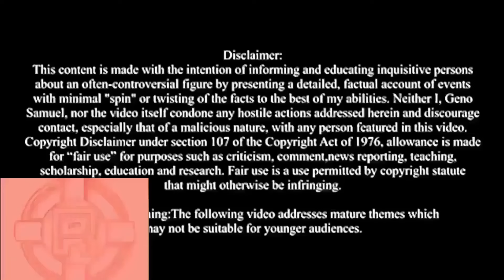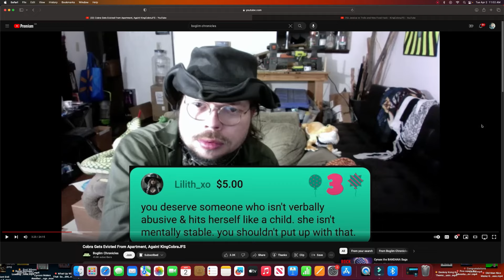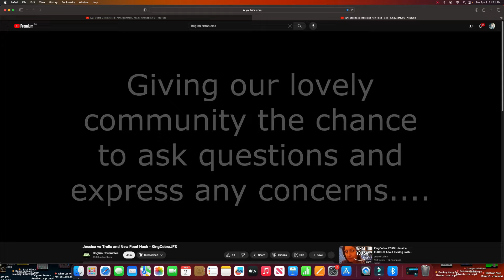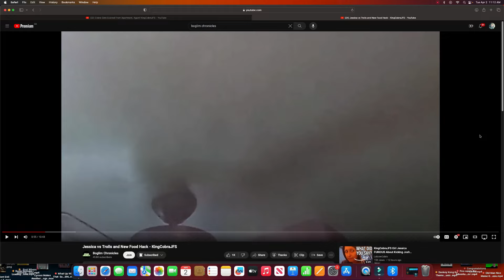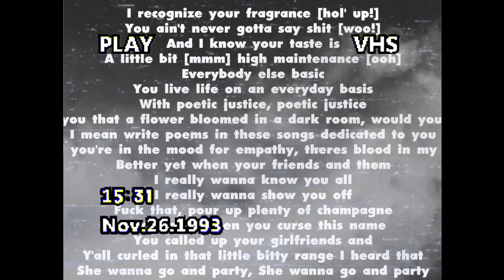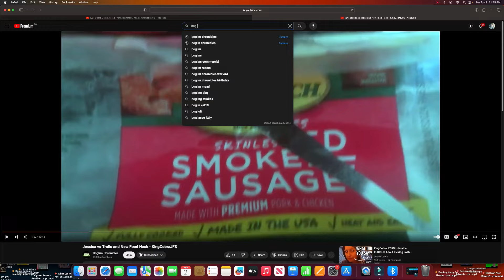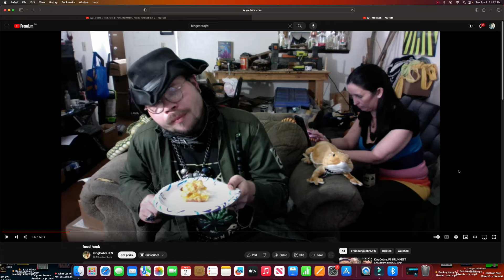KingCobraJFS Gets EVICTED Again But This Time It's Jessica's Fault Part 1 | Trigger-Warnings